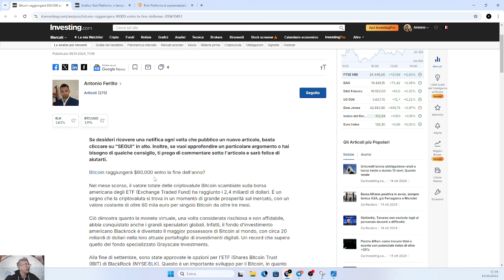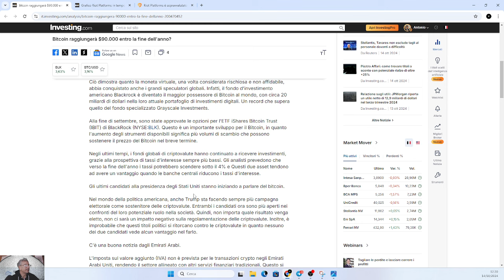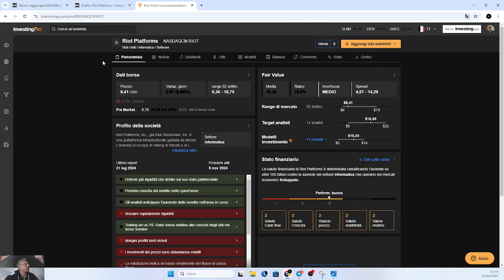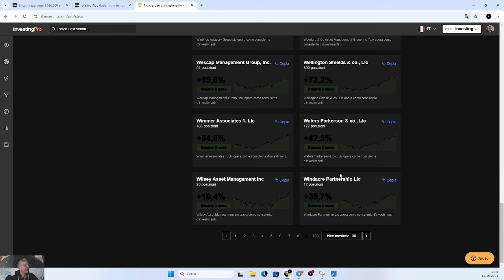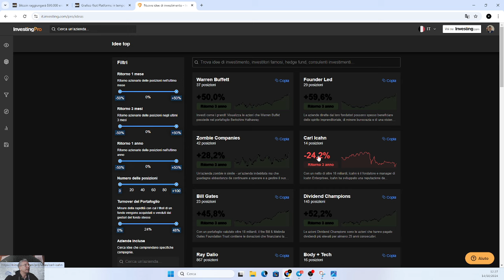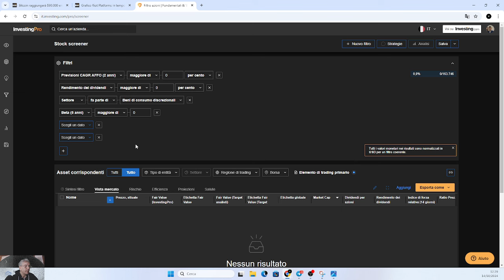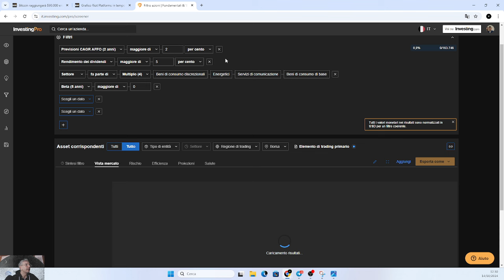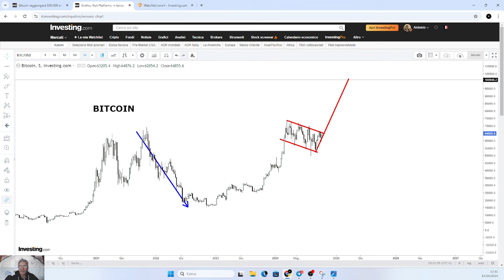TRADING: BITCOIN PRONTO A RIPARTIRE!